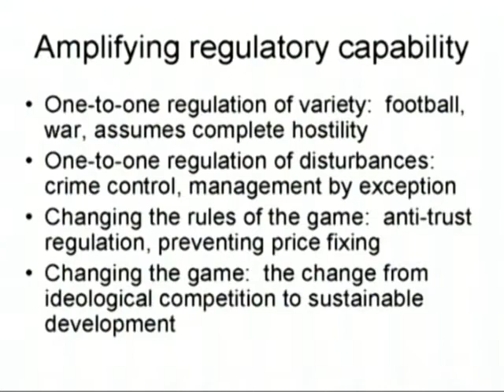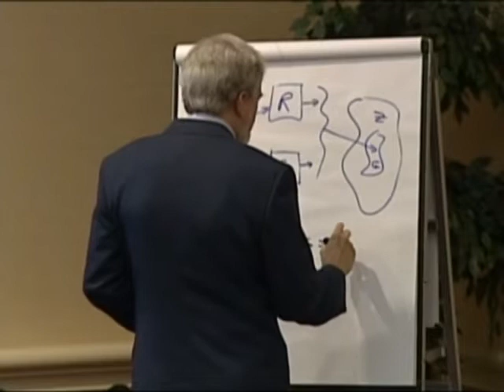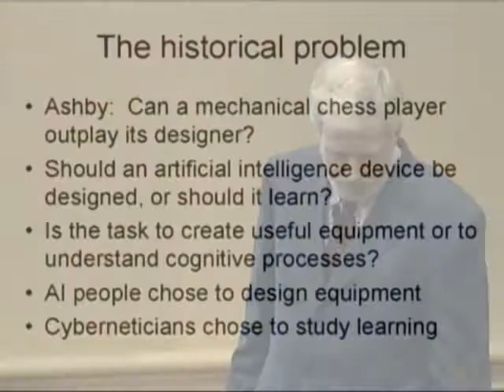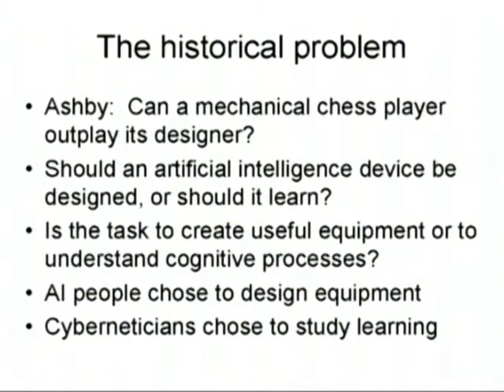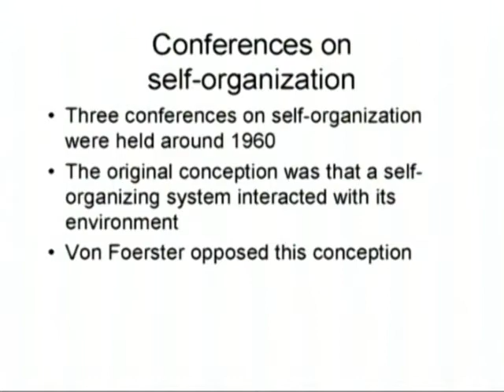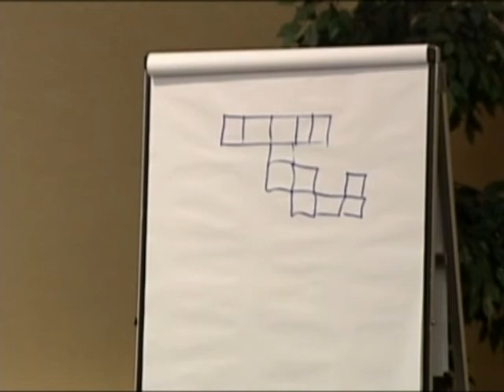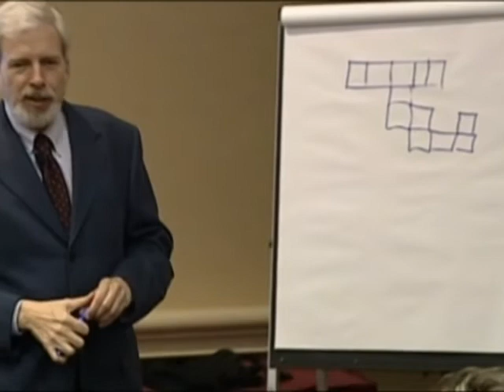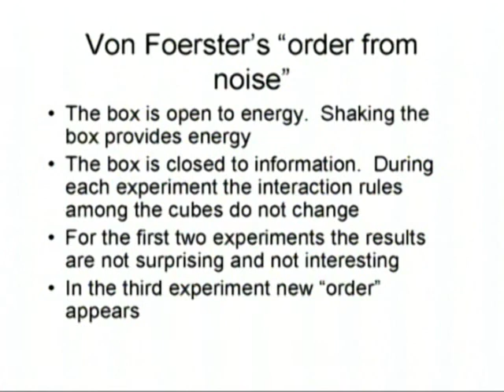6-Hour Tutorial Professor Umpleby delivered at WMSCI 2006 - DVD2 Part4